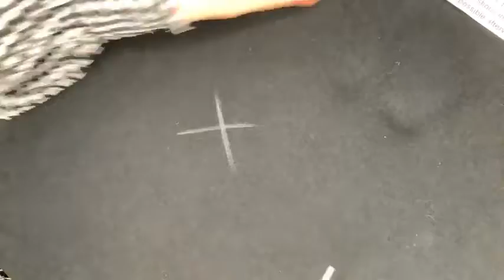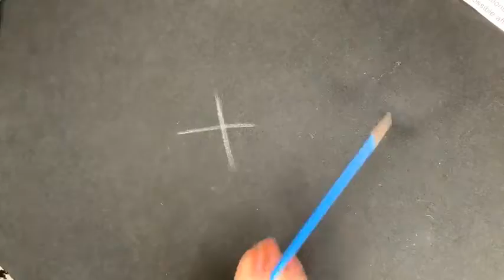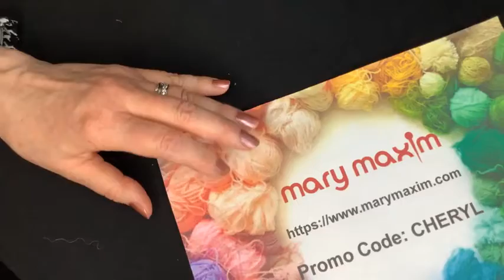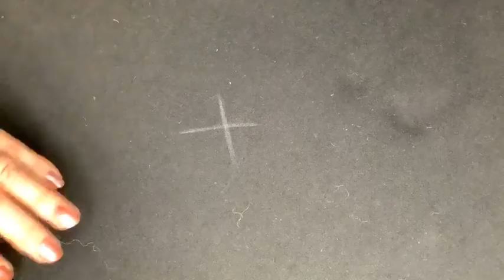Knitter Matters: Elongated Stitches - S2 Ep3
Elongated stitches are a great way to add interest and texture to the knitted fabric - and they're simple to do!